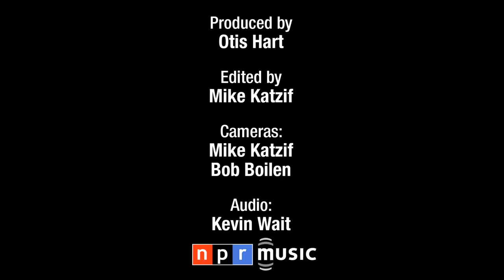Sierra Leone's Refugee All Stars: NPR Music Tiny Desk Concert:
Not every Tiny Desk Concert is tailor-made for Friday. When you're mere hours from the weekend, you want something lively to get the blood pumping. So when Sierra Leone's Refugee All Stars rolled through on a Friday afternoon, the group fit the bill perfectly.

Set List:

 "Jah Come Down"
 "Living Stone"
 "Tamagbondorsu (The Rich Mock The Poor)"